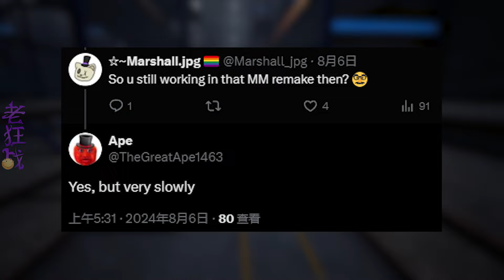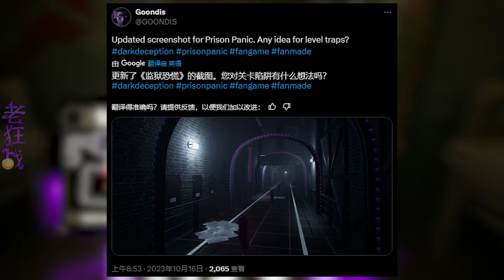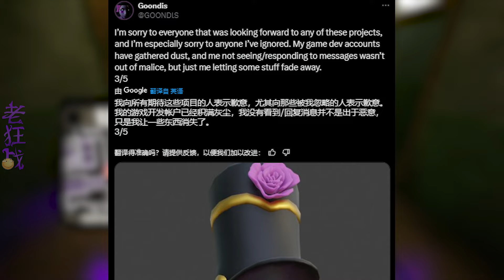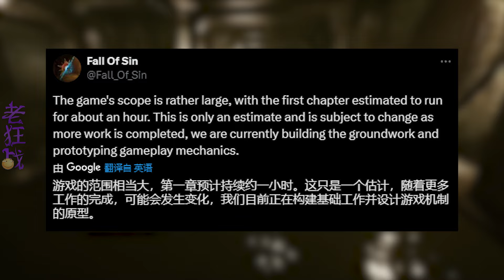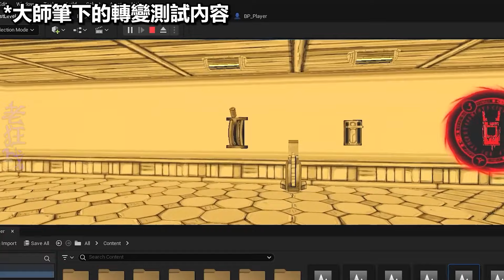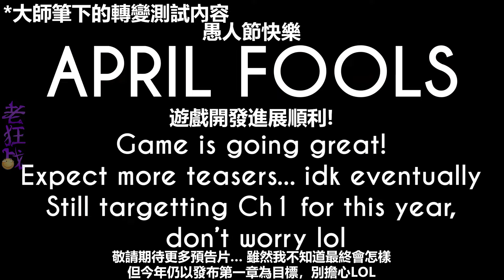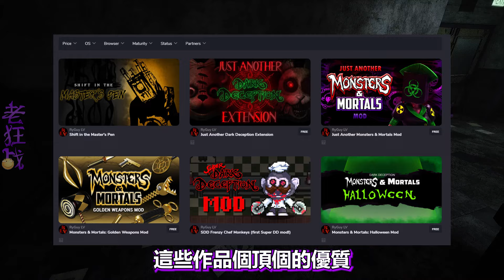來看看未來有哪些高品質黑暗詭計粉絲作值得我們期待!! (全字幕) | Dark Deception Fan game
6款啊
6款
其中3款都會在2024年發布
反觀!
0:00 開場
0:40 混沌顧客
10:33 黑暗幻滅
11:27 吉祥物暴動重設版
14:31 監獄恐慌
16:26 罪惡墮落
20:21 大師筆下的轉變